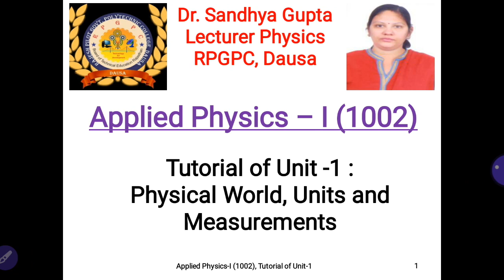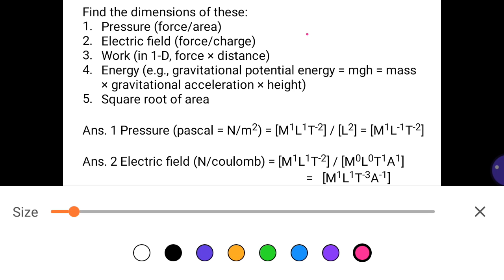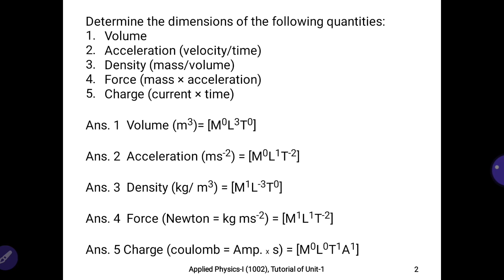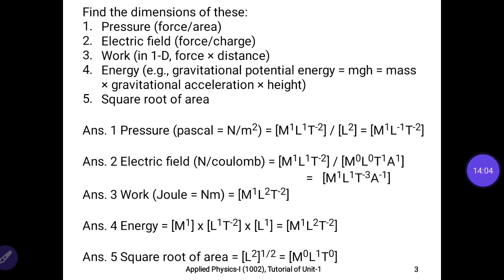Tutorial of Unit 1(1002) part 1 by Dr. Sandhya Gupta, RPGPC, Dausa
According to new syllabus of BTER.